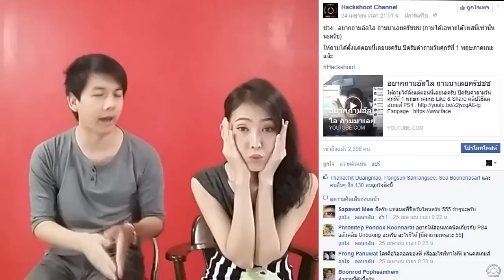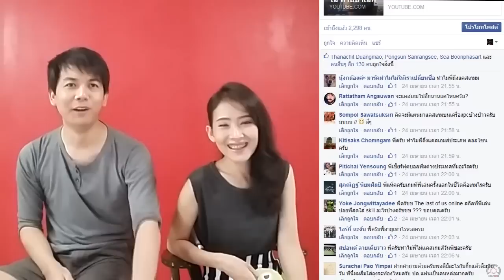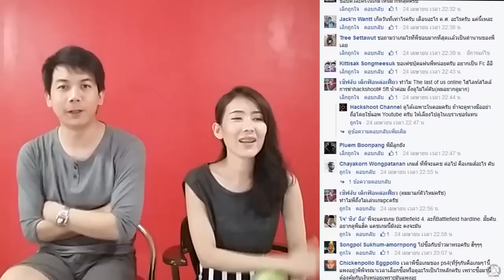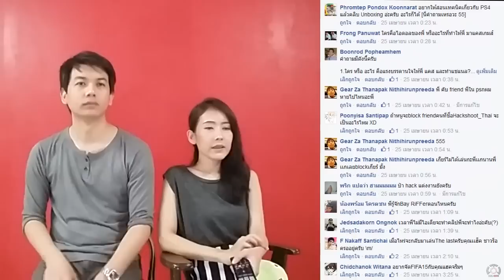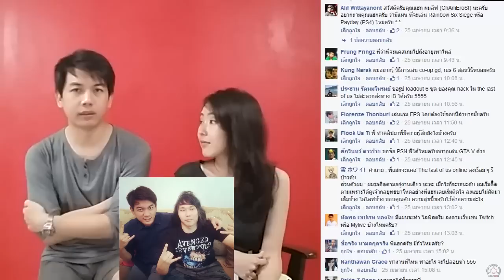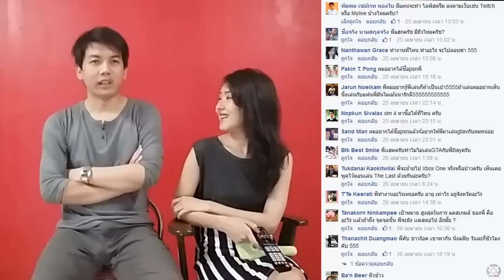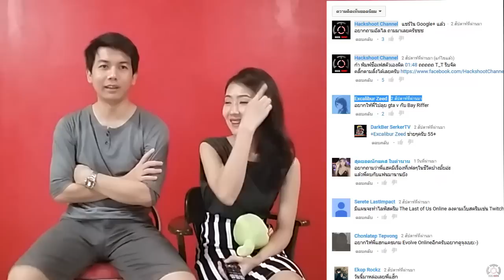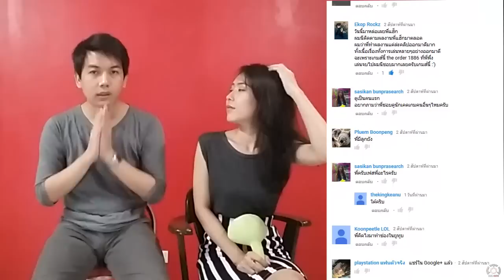Hackshoot ตอบคำถามแฟนๆ #1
มาแว้วววครัชช คลิปตอบคำถามที่หลายๆคนส่งคำถามกันเข้ามา ผมตอบให้ทุกคำถามแล้วนะครัช จัดเต็มยาวไปๆ 1 ชั่วโมง ไว้ปีหน้าค่อยทำอีก ฮี่ ๆ ๆ ทำบ่อยๆเดี๋ยวไม่มีอะไรให้ถาม  ใครมีไอเดียร์อะไรแหล่มๆลองคอมเม้นกันเข้ามานะครัชช

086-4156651 (คุณจุ๊ฟฟ)